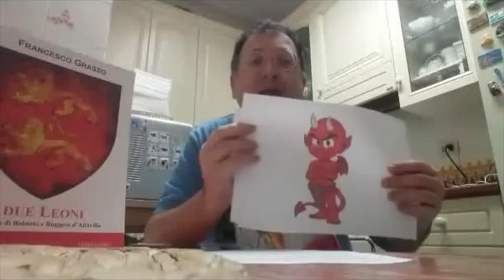SCUOLA DI SCRITTURA - Le ricette di scrittura di Francesco Grasso - I contrasti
Lo scrittore Francesco Grasso, due volte vincitore del Premio Urania Mondadori, ci racconta in modo divertente qual è la ricetta per cucinare una buona storia... facendo attenzione ai contrasti!